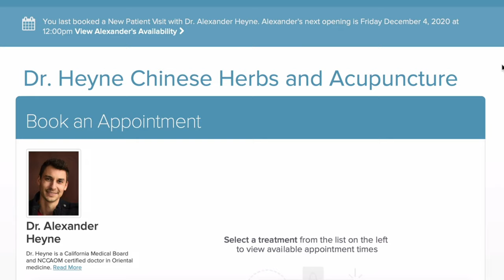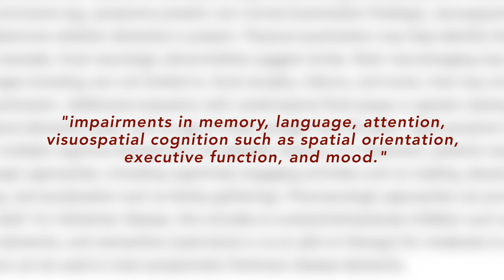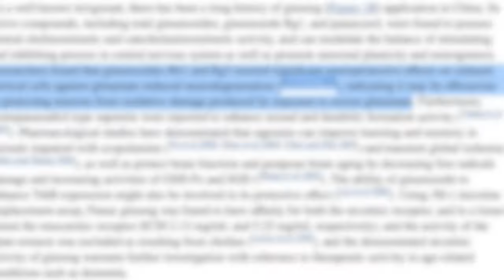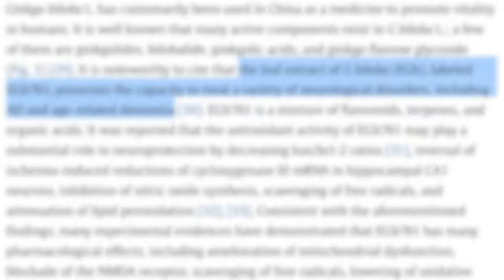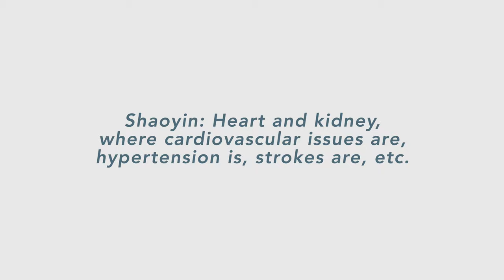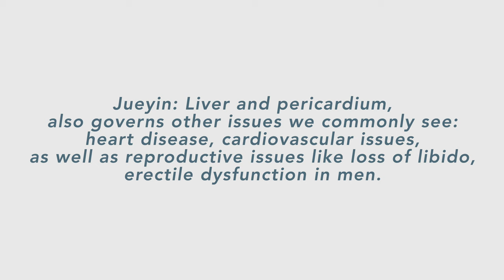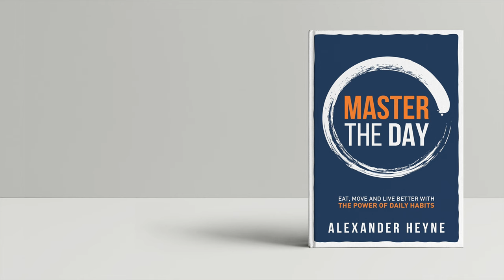The Silent Symptoms of Dementia: Watch Out For These 6 Warning Signs